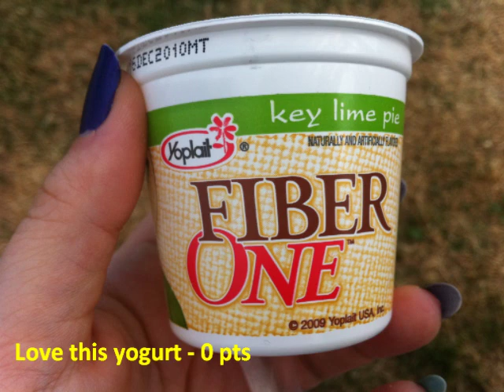B2P 7 day mini challenge: Day 1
Back to program mini challenge & food diary day 1!